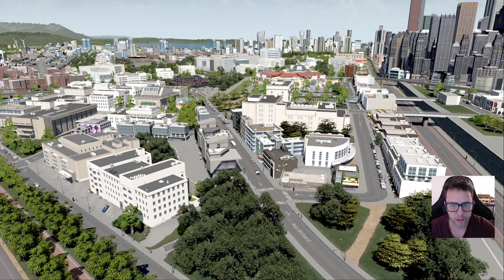Campus Finalizado com sucesso! 📖 Cities: Skylines Gameplay PT-BR 4K #13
Nesse episódio vamos finalizar o nosso Campus Universitário, além disso vamos decorar e também iniciar duas novas indústrias na cidade na nossa série de Cities: Skylines com todas as DLCs, onde vamos jogar com os principais mods, construiremos pouco a pouco, desbloqueando as construções e desafios :)

Me siga no Insta: @canalsaladejogos

Nome do mapa: Passagem Estreita DLC Financial Districts

Lista das Expansões / DLCs utilizadas:
Mass Transit
Financial Districts
Hotels & Retreats
Industries
Campus
Green Cities
Parklife
Sunset Harbor
Concerts
After Dark
Snowfall
Match Day
Pearls From the East
Natural Disasters
Modern Japan
High Tech Buildings
Art Deco
Trains Stations
Bridges & Piers
Airports
Maps
Plazas e Promenades
Mid-Century
Seaside Resorts
Shopping Malls
Sports Avenue
Africa in Miniature
Industrial Evolution
Brooklyn & Queens

Gameplay do jogo Cities: Skylines em PT-BR (PTBR) Português. Jogando com todas as DLCs.